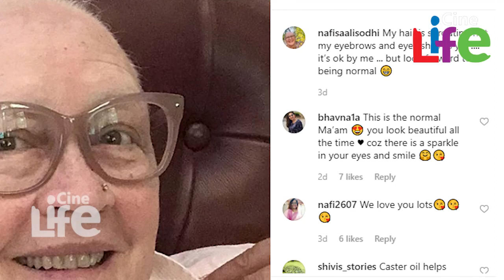സൗന്ദര്യറാണിയില്‍ നിന്നും കാന്‍സര്‍ ബാധിച്ച അവസ്ഥയില്‍ നടി നഫീസ അലി..! l Nafisa Ali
മമ്മൂട്ടിയുടെ മാസ് ചിത്രമായ ബിഗ് ബിയിലെ അമ്മവേഷത്തിലൂടെ മലയാളികള്‍ക്ക് സുപരിചിതയായ നടിയാണ് നസീഫ ആലി. മേരി ടീച്ചര്‍ എന്ന കഥാപാത്രമായിട്ടാണ് നഫീസ ബിഗ്ബീയിലെത്തിയത്. നഫീസ അലിയ്ക്ക് കാന്‍സര്‍ ആണെന്ന വിവരം നേരത്തെ അവര്‍ സാമൂഹിക മാധ്യമങ്ങളിലൂടെ വെളിപ്പെടുത്തിയിരുന്നു. എന്നാല്‍ കാന്‍സറിനെ തോല്‍പിച്ച തന്റെ ജീവിതം തുറന്നു പറഞ്ഞ് രംഗത്തെത്തിയിരിക്കുകയാണ് നഫീസ ഇപ്പോള്‍.